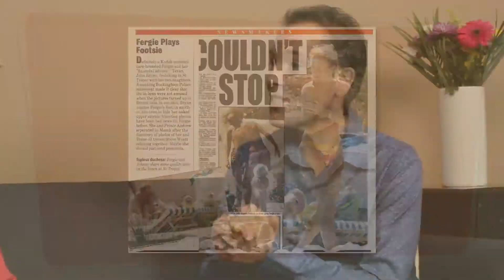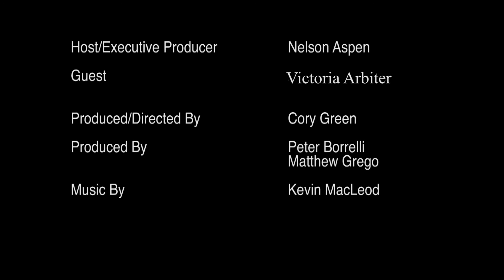...@Nelson's! - Episode 3 - Victoria Arbiter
The gorgeous Royal Correspondent, Victoria Arbiter, stops by to dish all her first-hand Windsor gossip...from partying with the late Princess Diana to gearing up for the birth of the future monarch this summer. And how does Il Divo figure in!? Nelson Aspen has a jolly good time with this sassy, sexy lady.